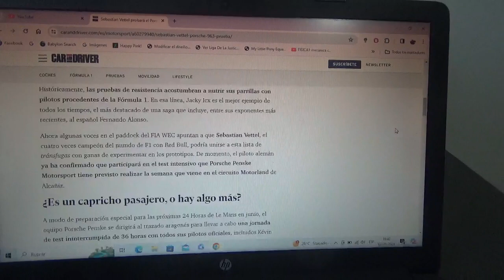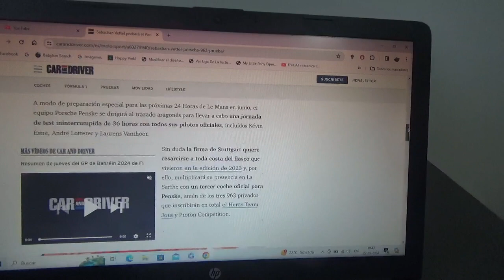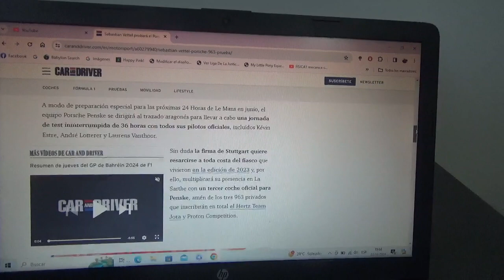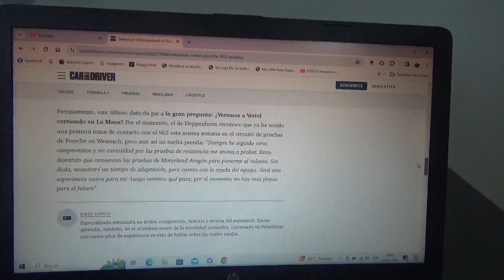Sebastian Vettel interesado por el Porsche 963:Podría haber otro ex F1 en Le Mans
El cuatro veces campeón mundial de Fórmula 1 alemán hará unas pruebas en Aragón con el coche del equipo Porsche Penske Motorsport con la posible intención de competir pronto en las 24 Horas de Le Mans